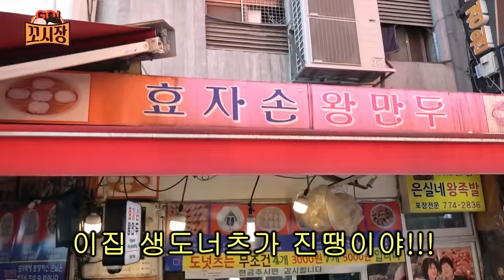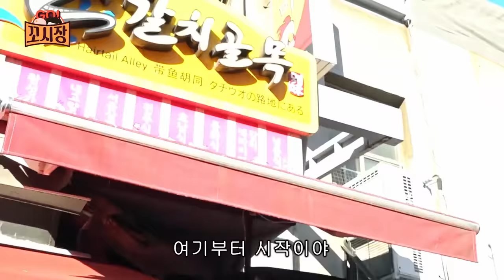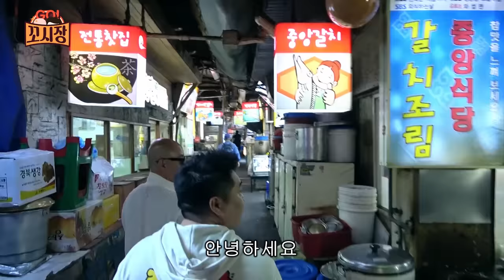추억의 멸치국수부터 매콤칼칼 갈치조림까지‼ 외국인+한국인 마음 다 사로잡은 남대문시장💕 [ENG]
***새치기 절대 없음***
***모든 음식값 지불***

먹을 게 너무 많아서 놓친 게 너무 많아!!
다음에 찍으러 또 와야겠다!